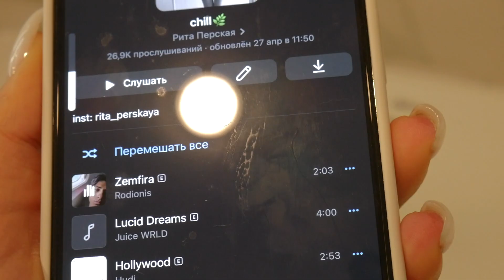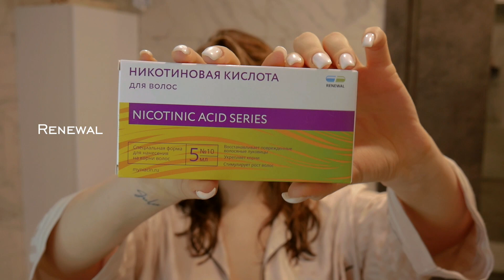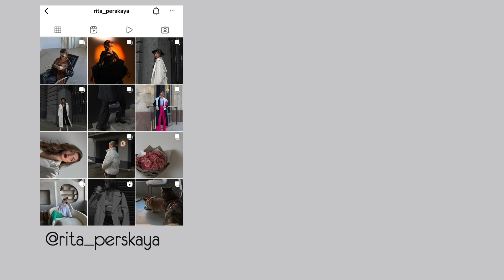КАК СОЗДАТЬ ВПЕЧАТЛЕНИЕ УХОЖЕННОЙ ДЕВУШКИ?